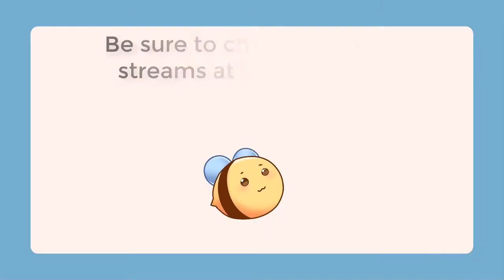Octopath Traveler (Part 7)